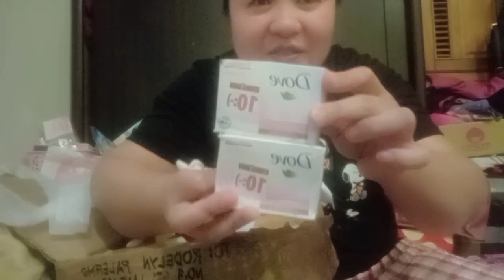UNBOXING PACKAGE FROM MY FRIEND IN SWEDEN#MyDearFriend#SwedenToTaiwan#RoseLhyne❤️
To my friend ROSALINA DUMDUM KARLSSON Thank you so much 😊❤️. kahit saan lupalop Ng Mundo Hindi mawawala Ang tunay na pag kakaibigan natin.hanggat buhay Ang network Yan na Lang pag ASA komoniksyon natin 😂😂😂😂@rosalinakarlsson6556